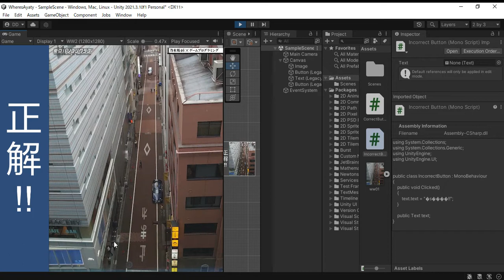Where's Ayaty 2